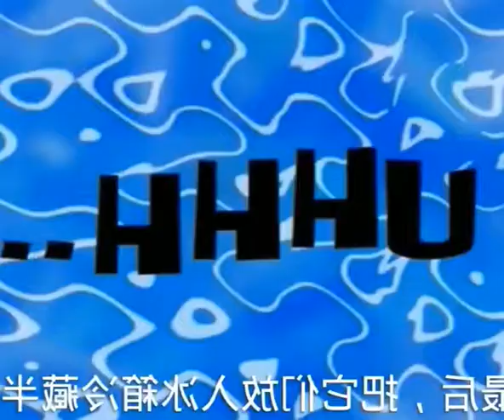Homemade fruit-flavored pinwheel fondant, with a Q-bounce taste, soft and sweet, delicious and fun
As a kind of traditional dessert, the main raw materials of pinwheels are flour and eggs. We add ingredients such as milk, butter, sugar and so on to the pastry. After kneading and rolling, we can get the pastry with a cute shape and a delicious taste. At last, we can cut it into small pieces and wrap it with fruit jam. Thus, we can get the delicious homemade fruit-flavored pinwheel fondant. The Q-bounce taste and softness make it easier for the children to bite and chew. Plus, the colorful pinwheels can attract children's attention and interest.